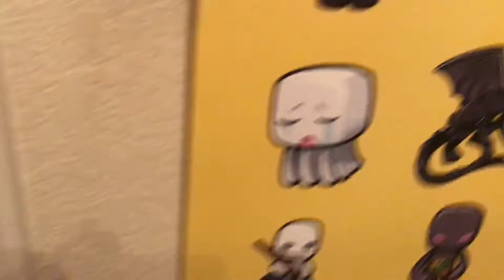I'm going to mi cousins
Aiden